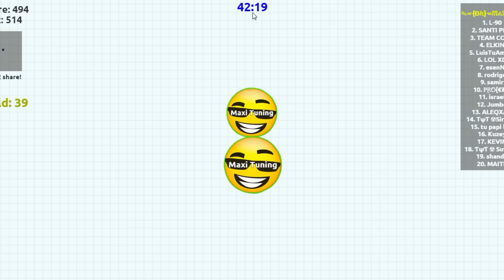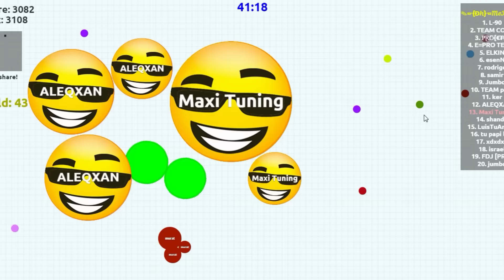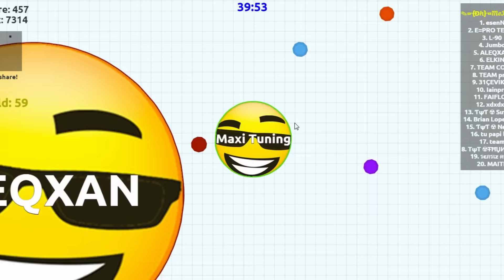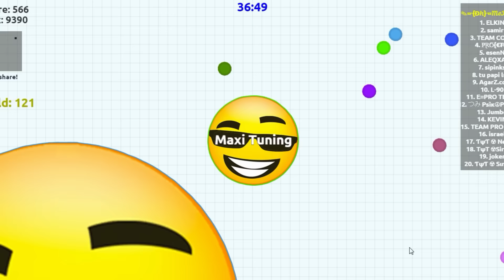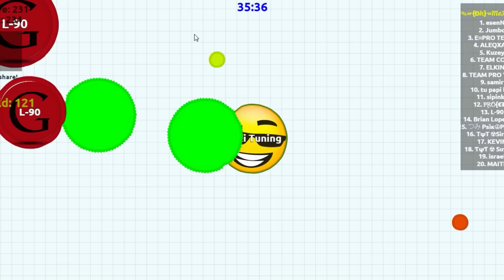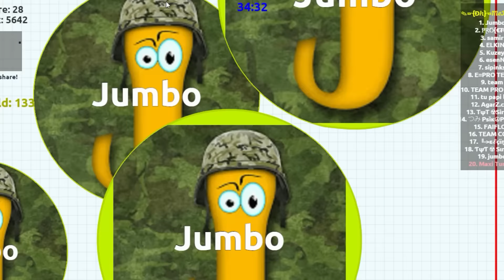Equipo Polo - Teams 9k - Maxi Tuning & Suscriptores Agarz.com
Saludos :D